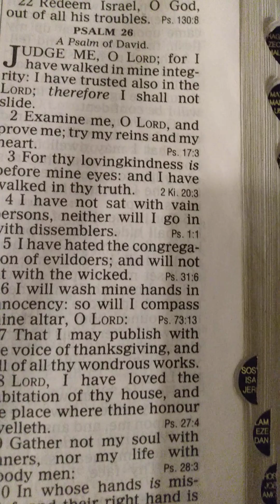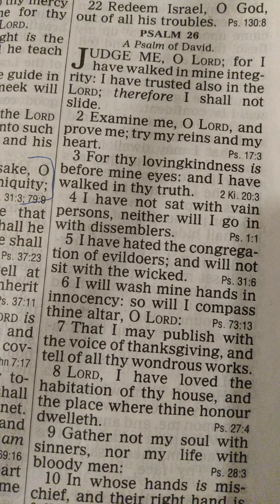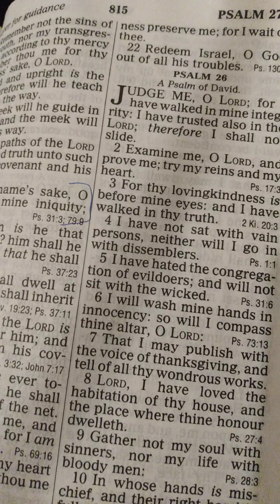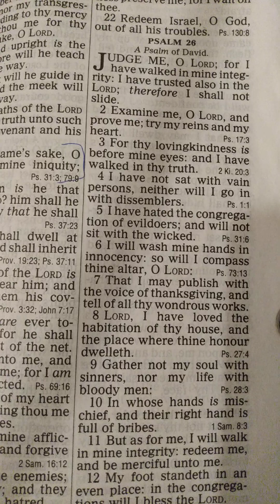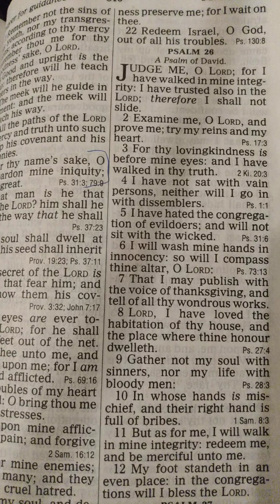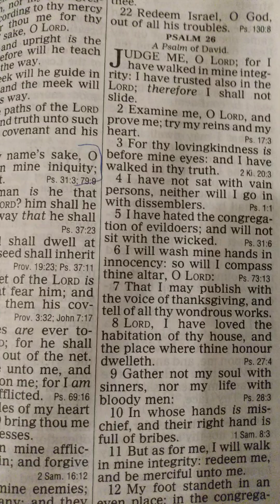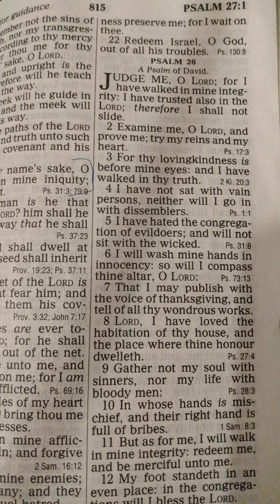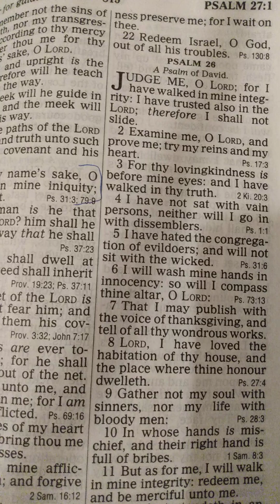Psalm 23 The Lord is my Shepherd!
Psalm 23#provision#security#eternal salvation